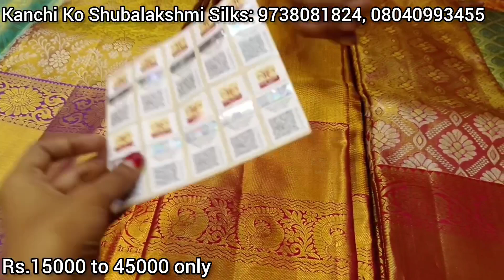ನೇಕರರಿಂದ ನೇರವಾಗಿ ಗ್ರಾಹಕರಿಗೆ ಮಾರಾಟ ಮಾಡುವ ರೇಷ್ಮೆ ಸೀರೆಗಳು chickpet wholesale silk sarees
Kanchi Co Shubalakshmi Silks
Address: Rajatha Complex, Shop no 11, ground floor, AM Ln, cross, Chickpet, Bengaluru, Karnataka 560053

ನಮಸ್ಕಾರ ಸಹೋದರಿ/ಸಹೋದರರಿಗೆ ನಾವು ಕಂಚಿ ಕೊ ಶುಭಲಕ್ಷ್ಮಿ ಸಿಲ್ಕ್ಸ್ ಕಡೆಯಿಂದ... ನಮ್ಮಲಿ ಕಾಂಚೀಪುರಂ, ಧರ್ಮವರಮ್, ಆರಣಿ, ಸೆಲೆಬ್ರಿಟಿ ಟಿಶ್ಯೂ ಸಿಲ್ಕ್,  ಸೆಮಿ ಕಂಚಿ, ಪ್ಪೋಚಂಪ್ಪಲ್ಲಿ, ಇಕ್ಕತ್, ಬ್ರೈಡಲ್ ಸಿಲ್ಕ್ ಎಲ್ಲಾ ಸೀರೆಗಳನ್ನು ನೇಕಾರರ ಬೆಲೆಯಲ್ಲಿ ಮಾರಾಟ ಮಾಡುತ್ತೇವೆ.

ರೀ ಸೇಲ್ ಮಾಡುವವರು, ಮನೆಯಲ್ಲಿ ಮಾರುವವರು. ಅಂಗಡಿದಾರರು ಎಲ್ಲರಿಗೂ ಡೈರೆಕ್ಟ್ ಫ್ಯಾಕ್ಟರಿ ಬೆಲೆಯಲ್ಲಿ ರೇಷ್ಮೆ ಸೀರೆಗಳು ಕೊಡುತ್ತೇವೆ...

ನಮ್ಮಲ್ಲಿ ವಿಡಿಯೋ ಕಾಲ್ ಸೆಲೆಕ್ಷನ್, ಡುಂಜೋ (dunzo), ಕೊರಿಯರ್ ಫೆಸಿಲಿಟಿ ಸಹ  ಇರುತ್ತದೆ... ಎಲ್ಲಾ ರಾಜ್ಯ ಮತ್ತು ದೇಶ ವಿದೇಶಗಳಿಗು ರಪ್ತು ಮಾಡುತ್ತೇವೆ

ನಿಮ್ಮನೆ ಮದುವೆ... ಗಿಫ್ಟಿಂಗ್,ಗೃಹಪ್ರವೇಶ, ಸೀಮಂತ, ನಿಶ್ಚಿತಾರ್ಥ, ನಾಮಕರಣ, ಇತರೆ ಯಾವುದೇ ಶುಭ ಕಾರ್ಯಕ್ರಮಗಳಿಗೆ ಅತಿ ಅದ್ಭುತವಾದ ರೇಷ್ಮೆ ಸೀರೆಗಳನ್ನು ಖರೀದಿಸಲು ನಮ್ಮ ಅಂಗಡಿಗೆ ಬನ್ನಿ
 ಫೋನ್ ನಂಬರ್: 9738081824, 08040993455